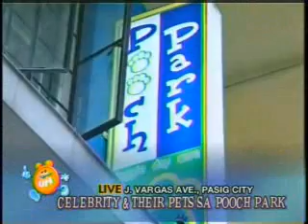Pooch Park at Unang Hirit vol. 1a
Pooch Park as featured in Unang Hirit vol. 1a (continued to vol. 1b and then vol. 1c)